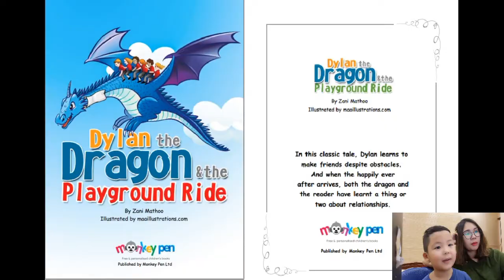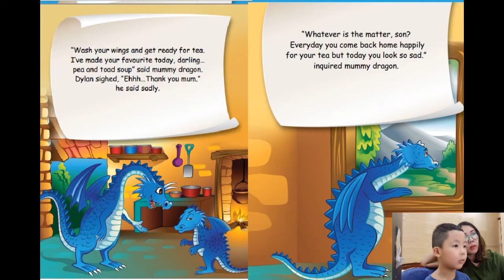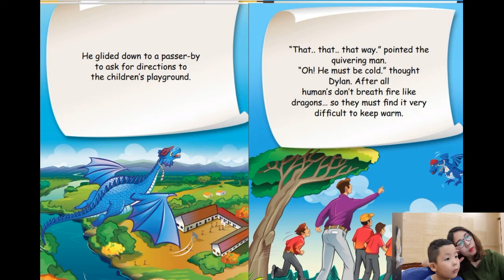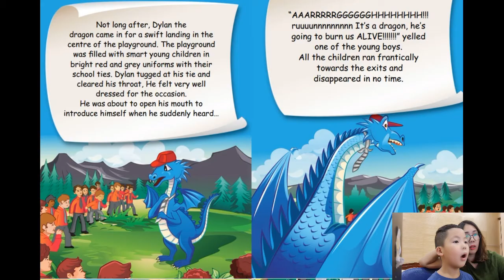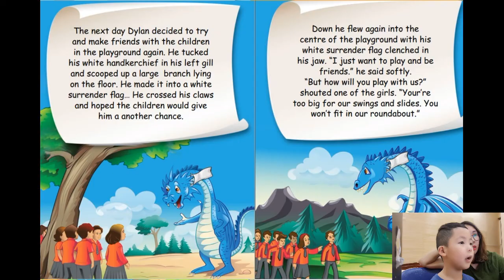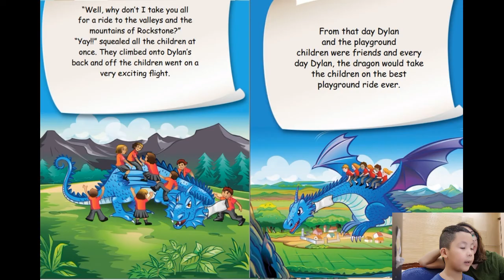[Bedtime Stories] Dylan the Dragon & the playground ride Voice by Choi Chuwon